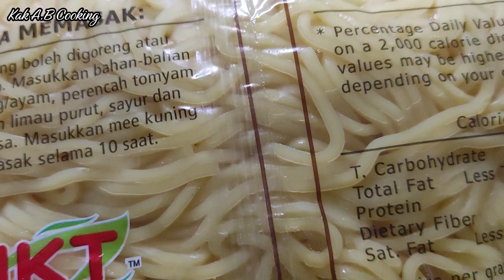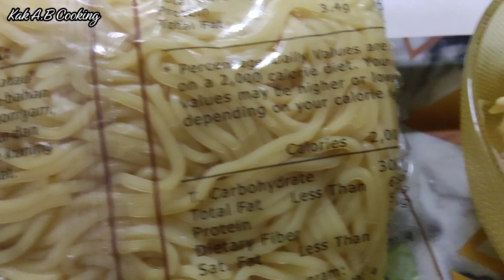Mee Rebus Daging Enak || cara buat yang simple dan mudah || jom buat untuk hidangan keluarga